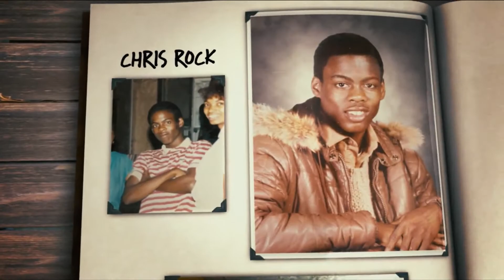Kindsköpfe - Deutscher Trailer (OT - Grown Ups)